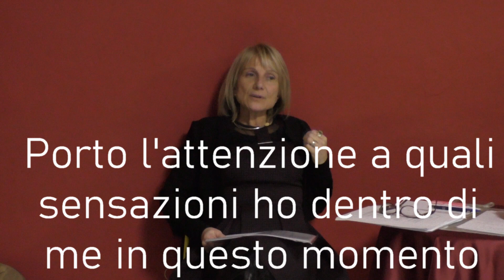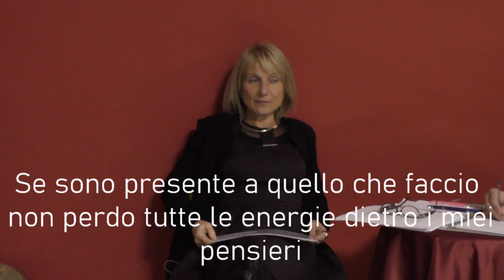La Lentezza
Arianna Garrone spiega che cos'è la lentezza e di come possa essere una risorsa per gestire il nostro tempo interiore.